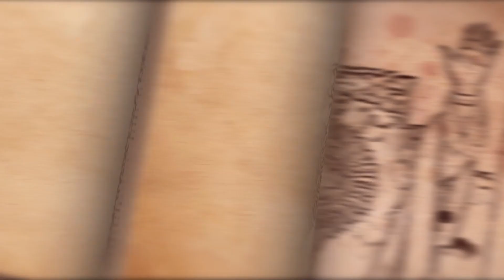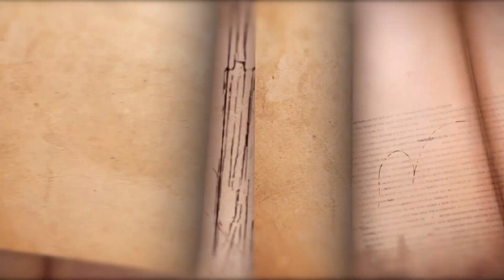Sábado 7 de Enero de 2023 (La Buena Nueva)